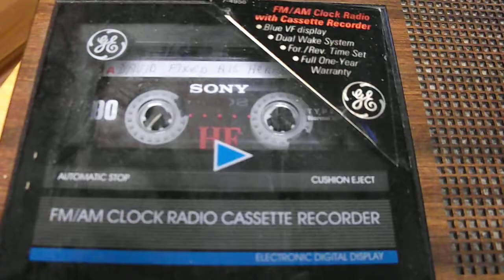GE Clock Radio Recorder